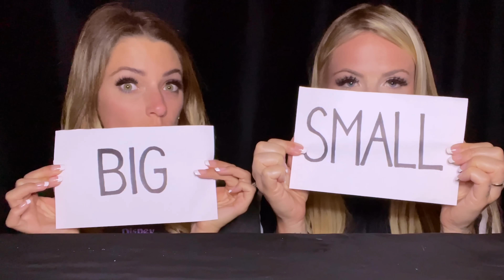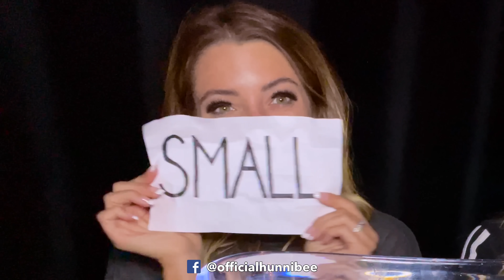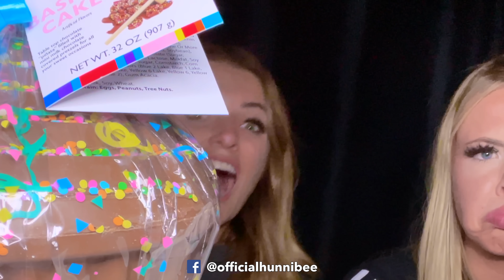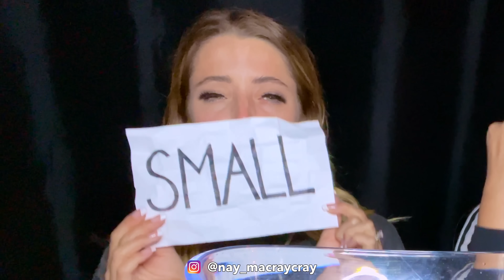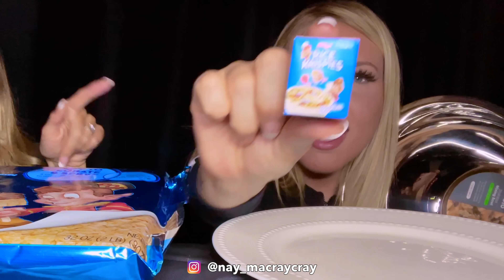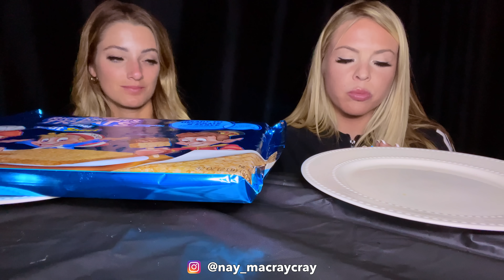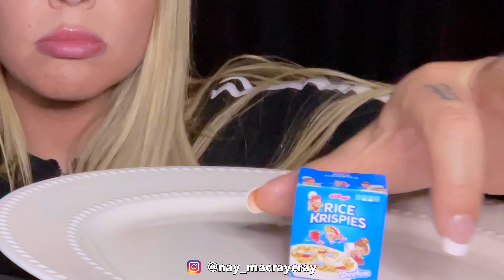ASMR GIANT VS TINY FOOD CHALLENGE MUKBANG 먹방 BIG VS SMALL FOOD BY HUNNIBEE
ASMR GIANT VS TINY FOOD CHALLENGE MUKBANG 먹방 BIG VS SMALL FOOD BY HUNNIBEE, giant rice crispy, jelly, eating sounds, asmr food, asmr eating, asmr mukbang!

OR TYPE IN "@officialhunnibee" on the search bar on the Facebook APP!

Enjoy! Xx

★ ASMR GLOW IN THE DARK EDIBLE WATER BOTTLE *NO PLASTIC* HOW TO MAKE WATER BOTTLE MUKBANG 먹방 꿀벌